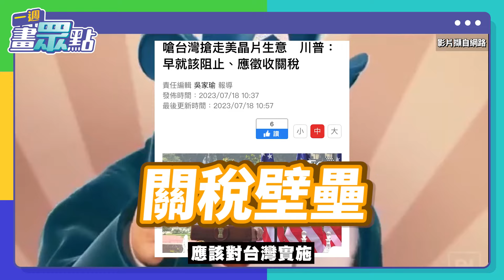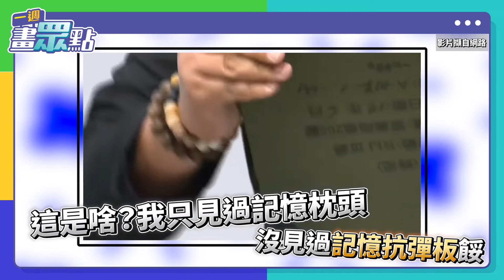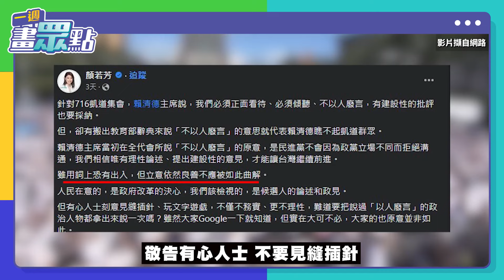【一週畫眾點】716滿「漢」遊行？抗彈板手拗就彎？川普嗆台綠噤聲？20230721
🗣️ 716「仇女」發酵？綠聯合外媒記者打柯又刪文？
🗣️ 不甩俄烏實戰報告..國軍三級抗彈板「手拗就彎」？
🗣️ 川普嗆台灣搶晶片生意！民進黨隻字不敢言？

👉113年總統、副總統擬參選人柯文哲政治獻金專戶
銀行：台北富邦中崙分行 012-5907
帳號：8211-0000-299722